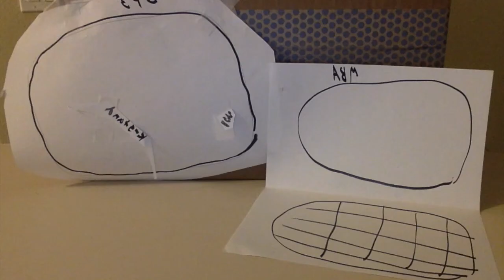Sponge's 2015 New Year Palooza!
HAPPY 2015 EVERYBODY!!!

The link to The Pixar Theory that I briefly mentioned:
Why do I even have this like seriously?
And associated with Freedom!, check out KlawDigital!